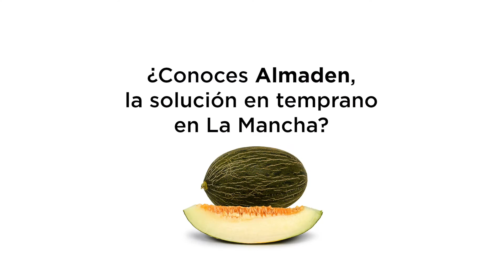ALMADEN - Sabor con Resistencias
¿Conoces Almaden, la solución en temprano en La Mancha?
¡Sabor con resistencias!